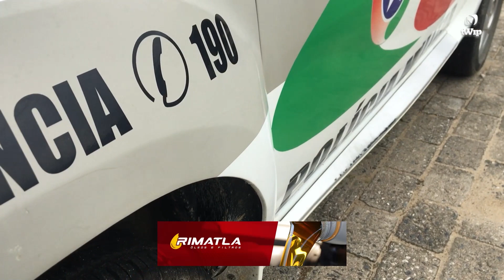Furto em posto de combustíveis resulta em prejuízo de aproximadamente R$20 mil